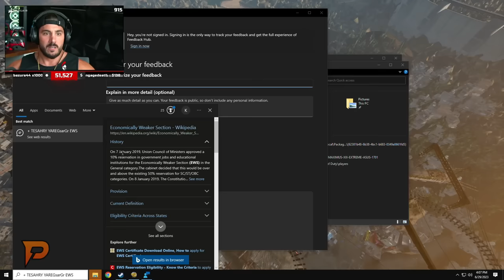Only up streamer rage compilation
Introducing the ultimate compilation of the Only up streamer rage compilation . This video features a variety of popular titles including Fortnite, Call of Duty, and more, showcasing the skills and strategies of some of the most talented gamers out there. But it's not just about the wins - this compilation also includes a selection of the most hilarious and epic gaming fails.

Players submitted their clips for this episode, thanks everyone!:-

All clips featured in this video have been submitted by players with the rights to use them and have been carefully curated for maximum entertainment value. By watching this video, you are acknowledging that the content is being used with the permission of the original creators.

We Love to Put Together   Using The Best Clips Around The Community!!